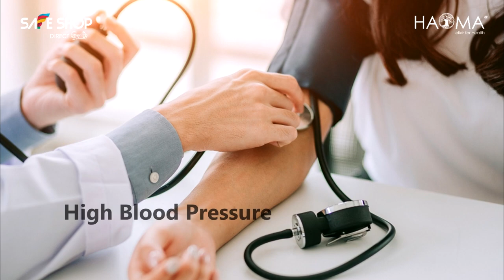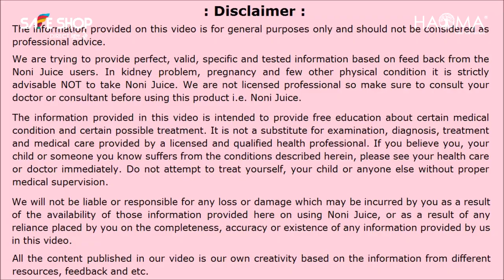Safe Shop's latest product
Noni Premium